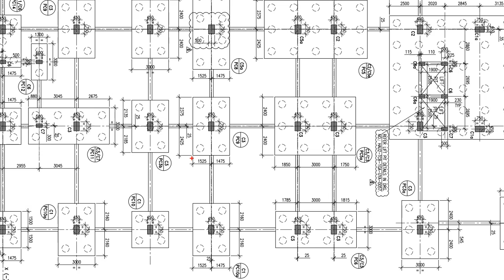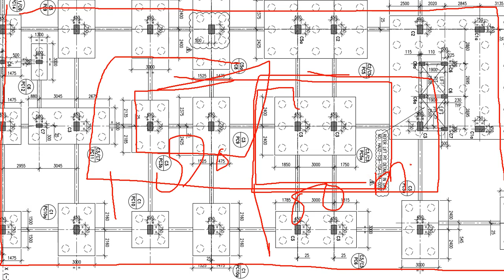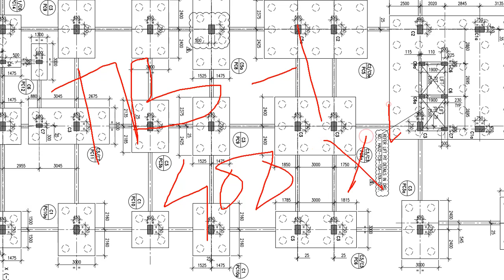Construction | Practical Problem During Construction of Slab and Beam | साइट पर काम की समस्या | RCC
Dear Friends,
Good Evening,
This video series is prepared for easily understand work out from drawing reading till do the work and what should to see in drawing and proceeding the work specially for shuttering work for any beam and slab where you have to give a construction joint or we can say that if we are not able to cast the big structure in monolithic way like as big slab, big floors, and too much length of tie beam due to uncertainty or limited source of your resources and material and manpower i.e.
For beams and slabs, construction joints are preferably located at about one-third of the span length. The choice of this location is based on the consideration of low bending moment anticipated with relatively low shear force.
In slabs, there are three types of joints:
• Isolation joints (also sometimes functioning as expansion joints)
• Construction joints (which can also function as contraction joints)
• Contraction joints (also sometimes called control joints)
• Decorative Joints

Decorative concrete flatwork still needs joints to prevent cracking, which will be even less acceptable than in typical gray concrete. Isolation joints and construction joints in decorative concrete are exactly the same as with any other concrete.

Before the start of concreting, the contractor shall submit the slab’s pouring layout to consultants by which it is showing the sequence of concrete pouring to follow at the site. Here we can see that the slab pour layout drawings had a series of termination on different pour areas that is what we call the construction joints! The consultant will then be approved it to serves as a go signal to start the concreting. But, as a consultant what are the factors in facilitating the construction joints in slabs so we can give our CODE A approval.

In this video also described that how to read and preparation for shuttering board making and final checking and casting the slab or beam for construction joint carefully and how should we take precaution during  the BBS and shuttering fixing work also about  to how we do the preparation for concreting of balance structure, also described that where is given the lap splices or development length of reinforcement should be at site.
In this video these are the content to understand…
1. Drawing reading.
2. See drawing notes specially for the development length of bar and minimum 1.3Ld gap will provide between two splices or lap joint.
3. How to carefully placing of reinforcement in the case of construction joint of tie beam or slab as like as shown in drawing by this video.
4. Marking the level as per require by drawing.
5. How to see note for any further details or special notes.
6. How should to prepare and making of shuttering board with some larger than opening size.
7. How to prepare shuttering work on practical basis specially where lap splices are coming.
8. How to see the column, raft, wall and beam details in different drawing sheets and as per given section details and how to find this.
9. What should take consideration  to provide the construction joint on span of L/3 for the given length.
Others site work details related video links is given here to easily understand the site work.

This video is very helpful for fresher student and who has just join the civil execution work. It is based on the purely practical experience which you can not get the knowledge by books. Because it is a practical problem and solution provided by only experience based knowledges which can gain by only site work during civil execution.
In this channel you may get more practical knowledge video of civil execution which has prepared on behalf of totally practical experience.
This video may be very helpful to design and prepare the shuttering including the scaffolding and all related work on construction site for fresher student who is doing engineering from civil branch or just got a job as a trainee.